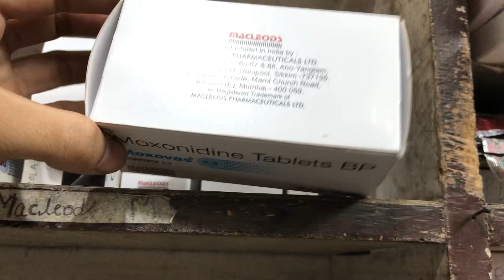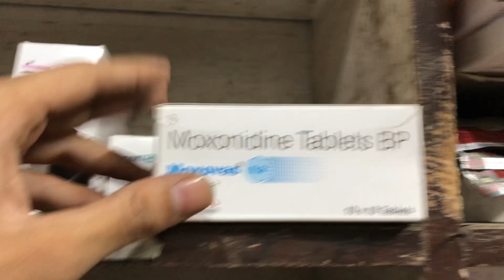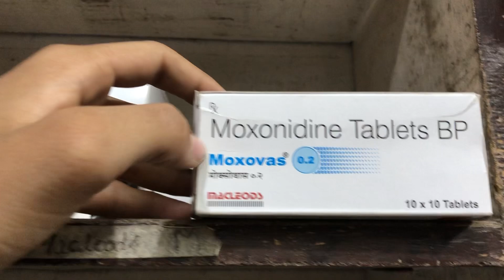Moxvas 0.2 Tablet Strong capsules Benefits, Dosage, Side Effects